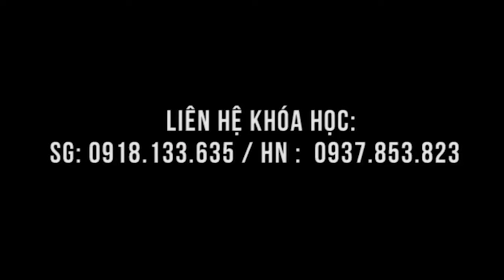Bác sĩ Dư Qiuang Châu tư vấn bệnh nhân trong lớp tháng 2/2019